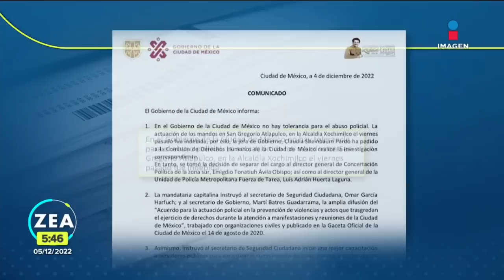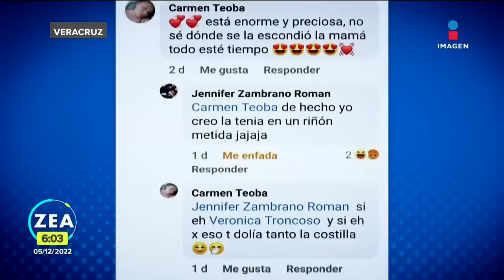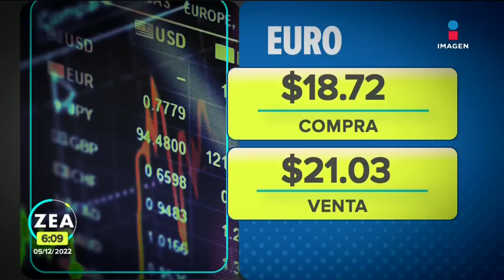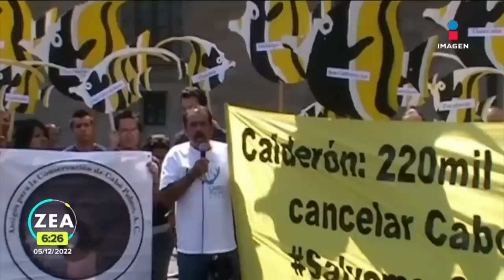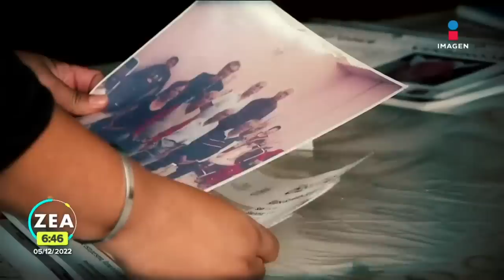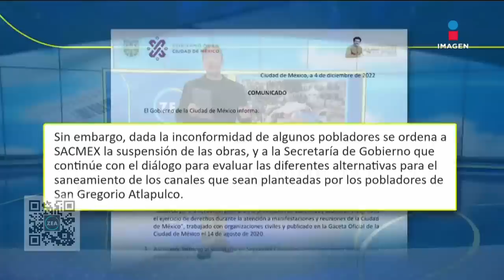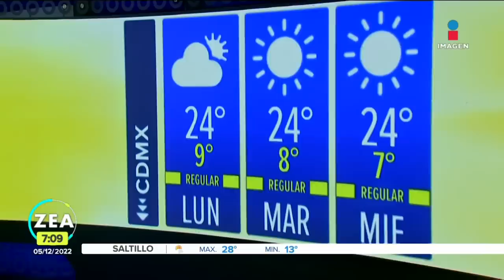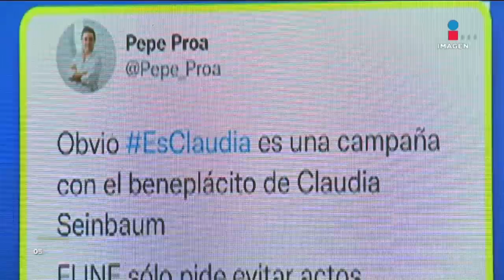Noticias con Francisco Zea | Programa Completo 5 de diciembre de 2022